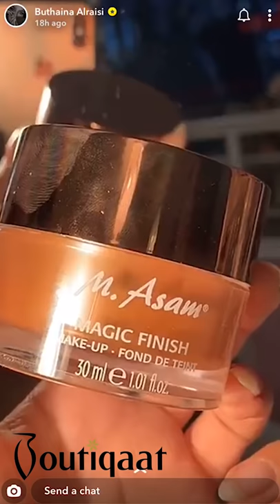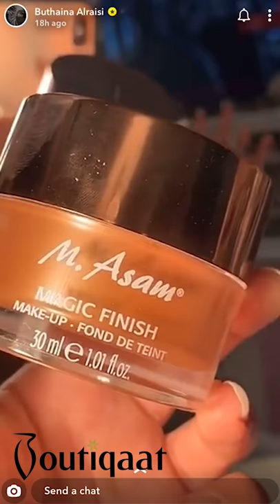Beeba coverage onM. Asam - Magic Finish Makeup Foundation - تغطية بيبا على إم. اسام - ماجيك فينيش